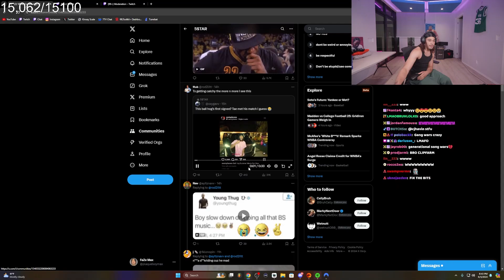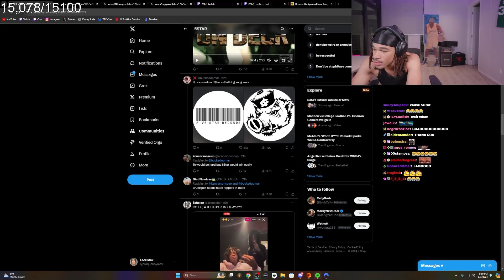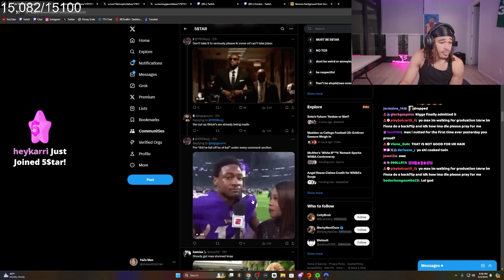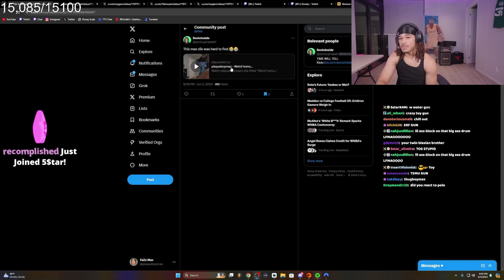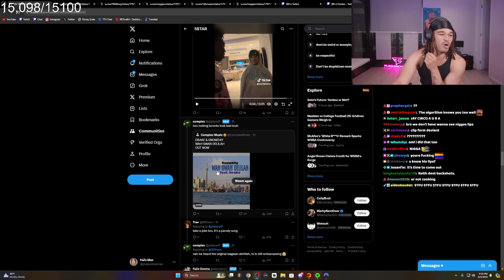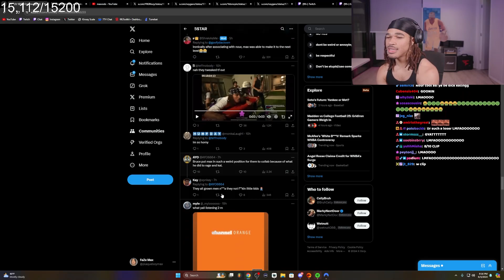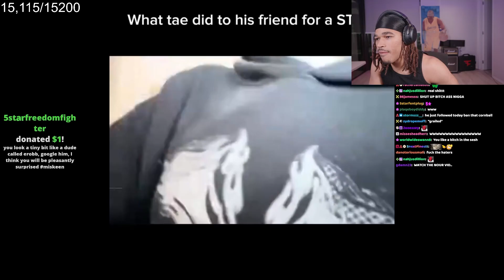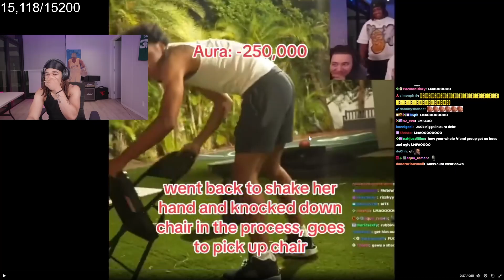Plaqueboymax reacts to his Twitter Community